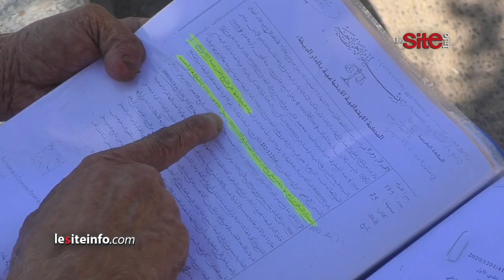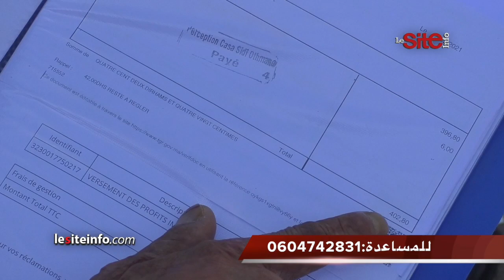عائلة مهددة بالتشرد في الشارع.. الأب: خرجوني من داري أنا وبناتي وتعدبنا فهاد الوضع